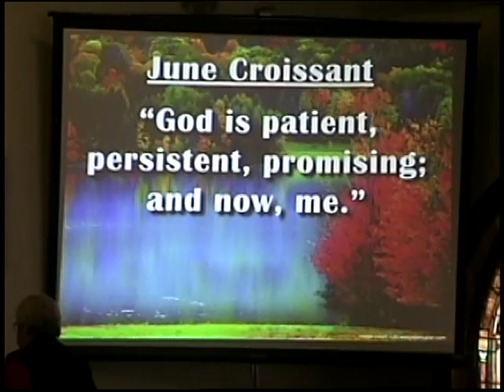God is Patient, Persistent, ... - Laity Sunday 16OCT2016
Special guest speaker, June Croissant, shares her personal testimony with the congregation at St Luke's United Methodist Church.